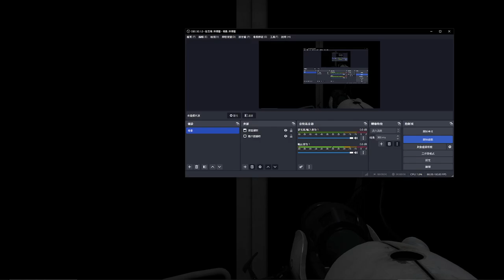Portal 2 "Crossing The Goo pit" by OTTER